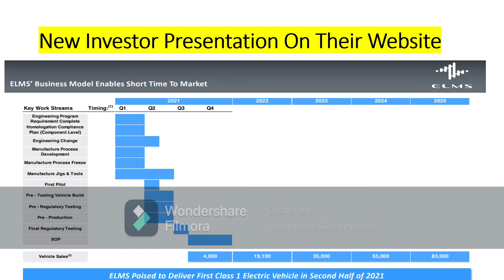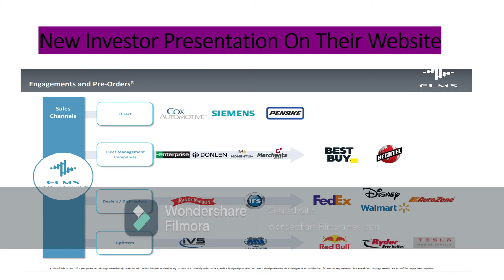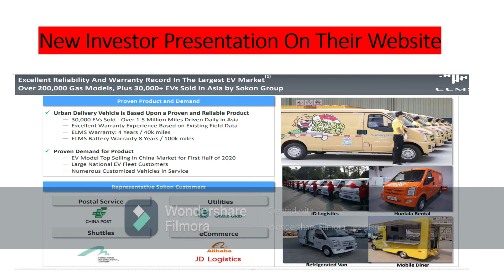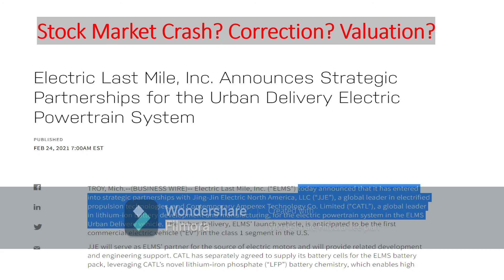FIII Stock Full Analysis 2021 | Electric Last Mile| MUST WATCH*| Stock Market Crash| Hidden EV GEM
Do not miss out on important information. All investor MUST watch this video.

FIII price is dirt cheap right now! Hidden EV GEM waiting to explode!?!?

Instagram: stock_watcher_12 (follow for post notifications!)